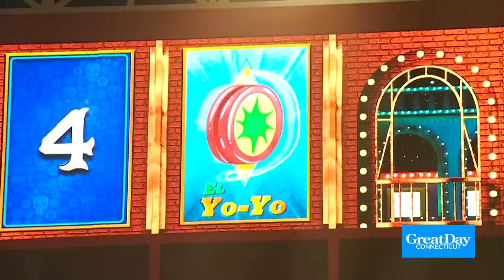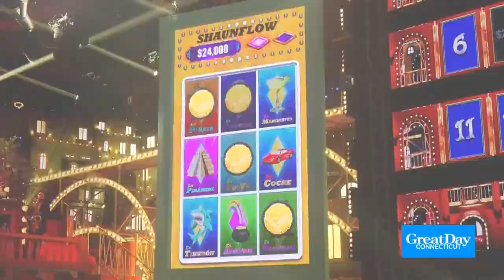Lotería Loca joins CBS Primetime line-up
Next Monday, contestants will go head-to-head for the chance to win a cash prize up to $1 million dollars!